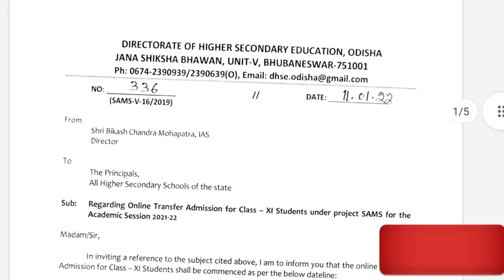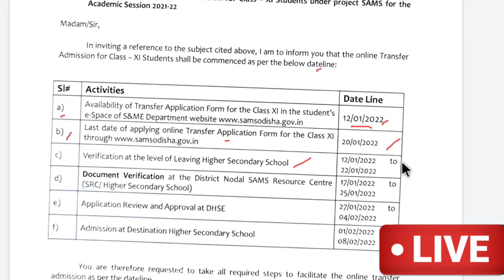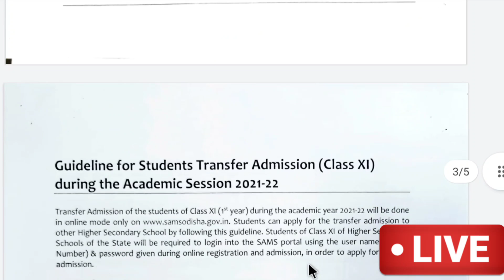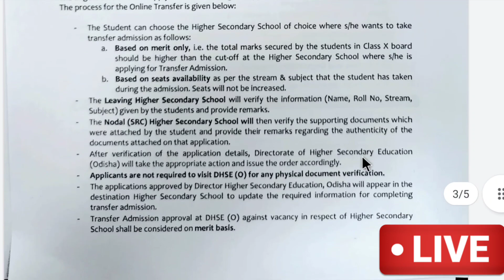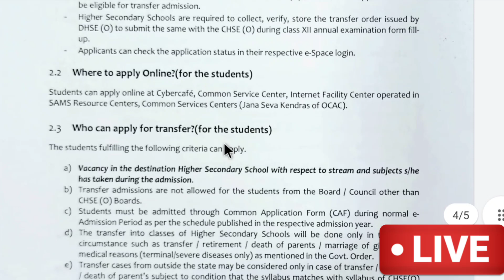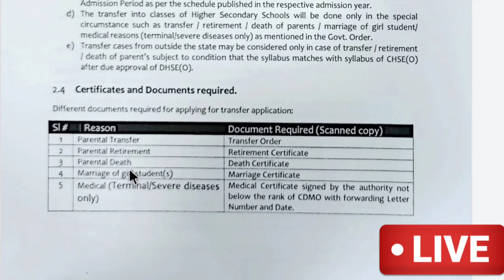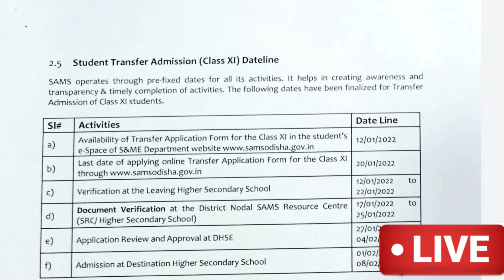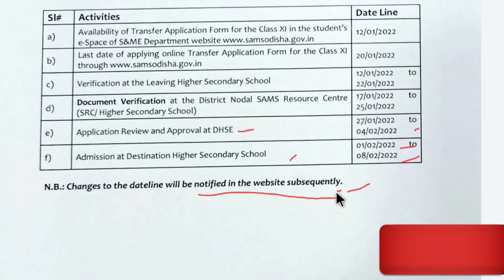Transfer Admission For Class XI Students | Online Transfer Admission For +2 1st Year Students